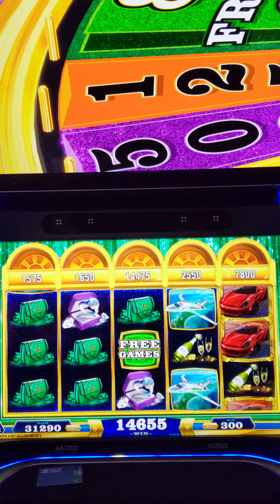12 Free Spins on Wheel of Fortune Collectors Edition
Cleveland is our home and stomping grounds, and my husband seems to have lots of luck! Here he is getting free spins on the $3 Wheel of Fortune Collectors Edition at @mgmnorthfieldpark near Cleveland, OH!

Follow along with @bigwinscasinochic  for all our Slot Play, Vegas and Casino Adventures!